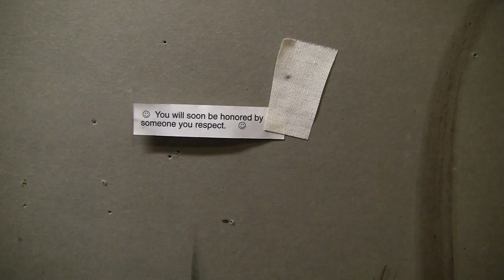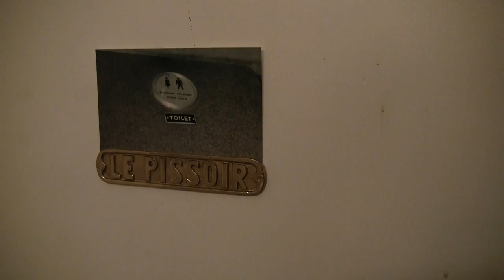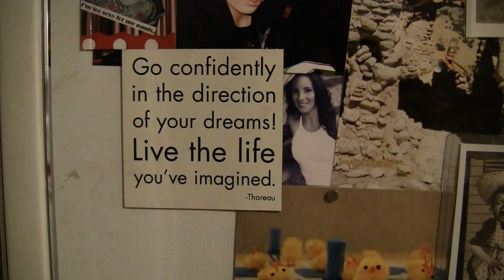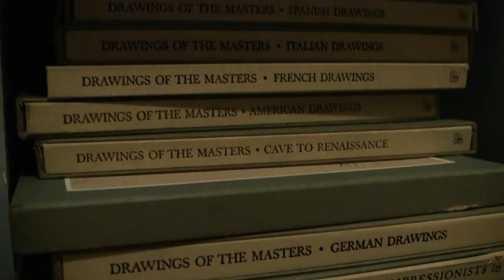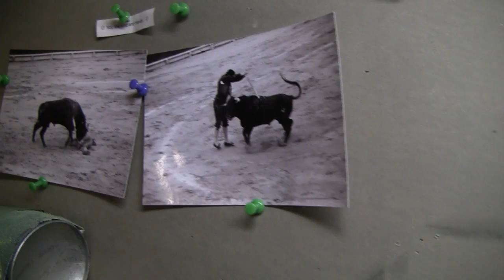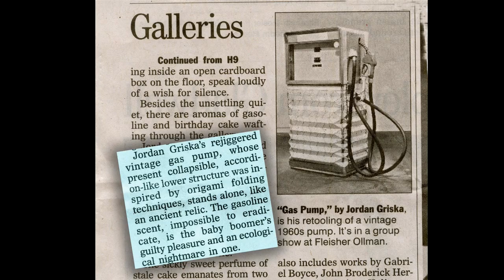Making it! Philadelphia's New Art Collective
A group of young Philadelphia artists have started an art collective in the old Matthew Baird Mansion on Broad Street in North Philadelphia. They hold regular salon exhibitions and meet for monthly meals, fellowship and art discussion.